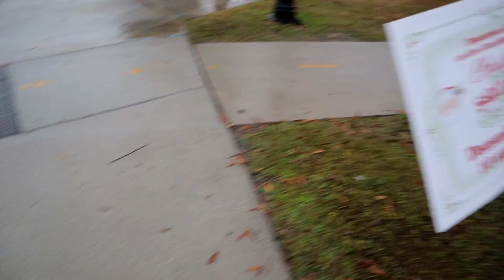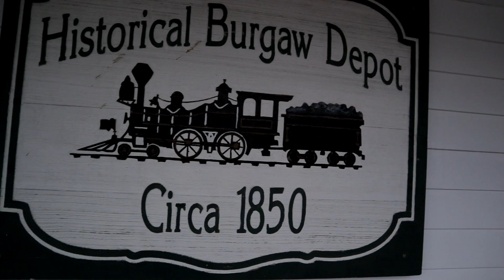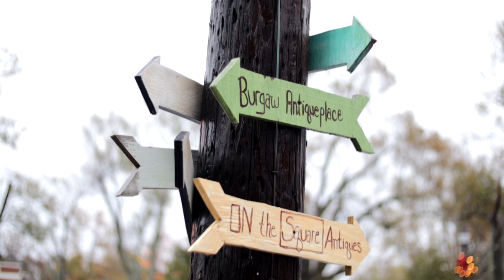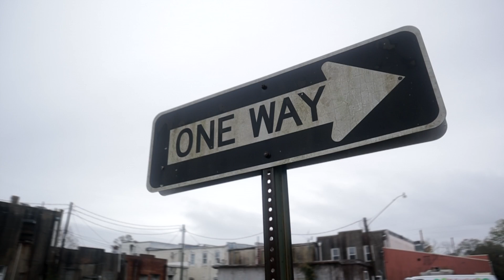M50Stories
Here is a video talking about what I consider the most important aspect of Youtube, that thing is Storytelling.

this is more of a inspirational or motivational video than a tutorial.

M50Stories is going to be a Hashtag devoted to helping creators that are using the Canon Eos M50 create better content.

The Niche Beast

Back Up Camera

Lauren’s Camera

Smallrig Cage

Quick Release Plate That Doesn’t Block Battery Door

Low Light Lens

EF-EF-M Speed Booster

EF 50mm Lens

EF-EF-M Adapter

Budget ND Filter

Best Mirrorless Backpack

Vlogging Mic

Shock Mount That Doesn’t Block EVF

Softbox I Use

LED Softbox Bulb

Boom Stand For Audio

Voice Recorder Updated Version

Best Vlogging Tripod

Arca Swiss Ballhead